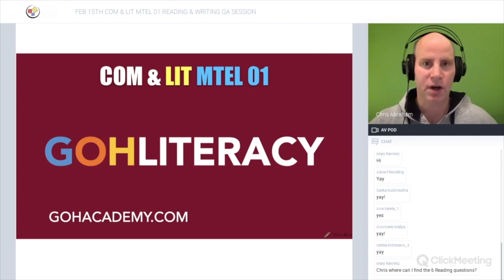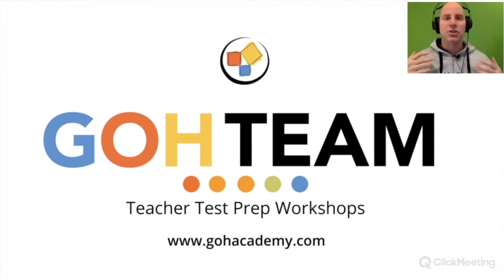GOHLITERACY ~ PART 1 ~ COMMUNICATION & LITERACY MTEL 01 Reading & Writing Test QA~ GOHACADEMY.COM